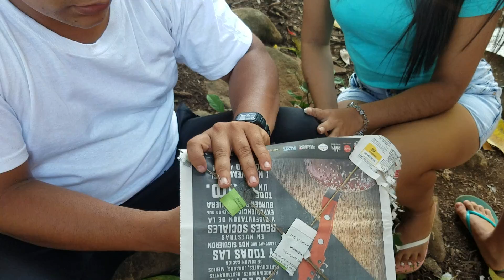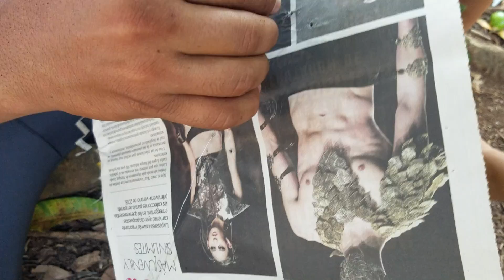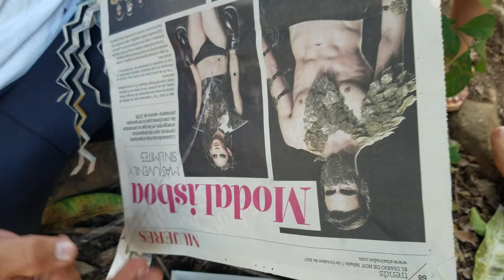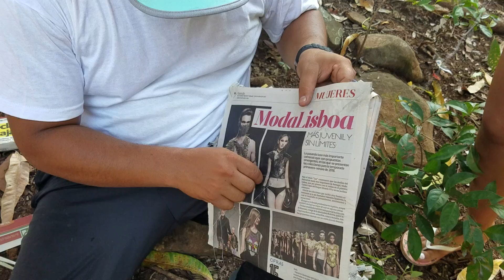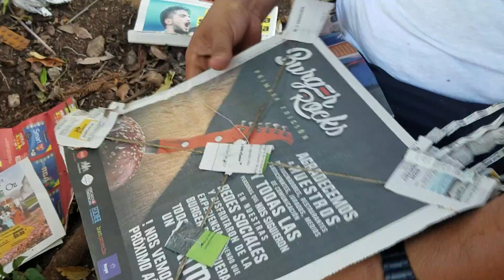5-Niño genio preparado con su piscucha.Piscuchas.P/5